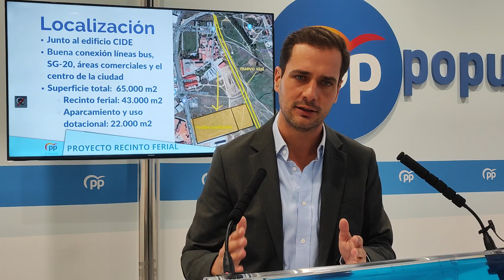Partido Popular Segovia. Pérez sobre los futuros viales a la estación Segovia Guiomar AVE 29/9/2022